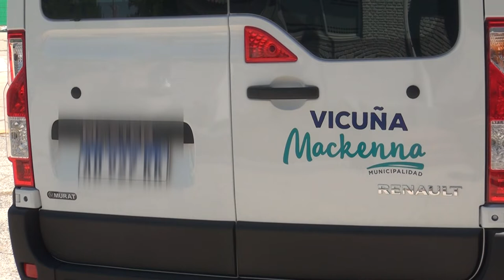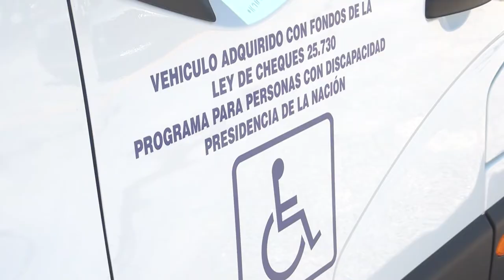ROBERTO CASARI SECRETARIO DE GOBIERNO ENTREGA DE UN NUEVO MOVIL PARA EL MUNICIPIO